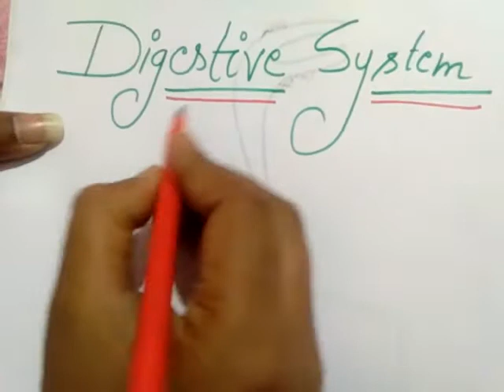Digestive system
hello Frnds. Humne aaj is video mai digestive system K baare mai Btaya hai. Jisme digestive system hindi. mai define kiya hai. all parts of digestive system. in Hindi digestive system. information about the digestive system. Sirf 5 min jaane digestive system. simple digestive system. easy digestive system. digestive system. AA. VedicGyan. KD. AAvedicgyanKD. thnku sooo much frndzz. for watching our video. nd Agr koi mistake hue Ho to niche comment box mai likh diziye. nd Plzzzz frndzz supportus. digestive system. hindi